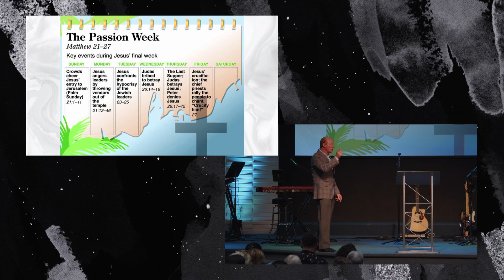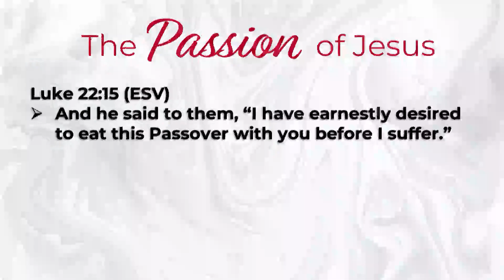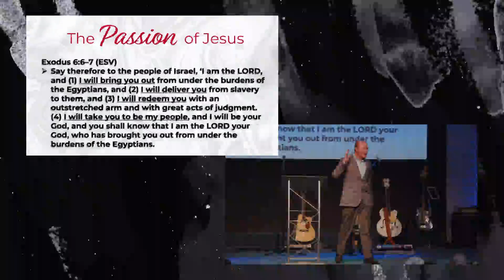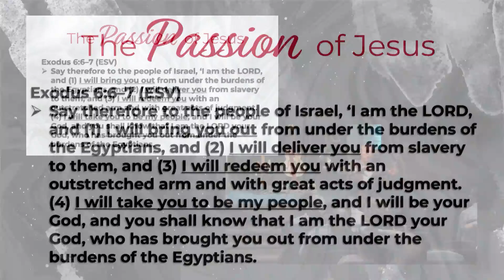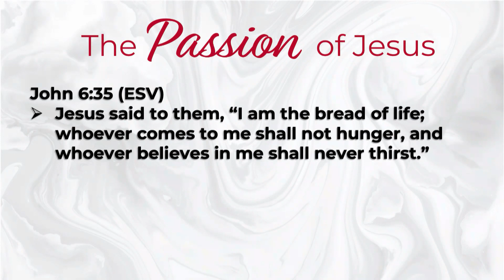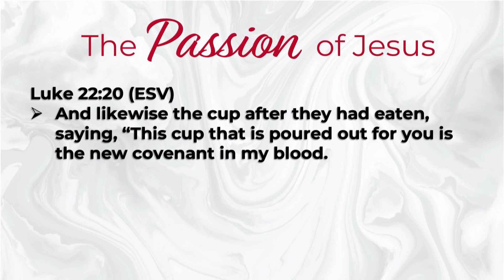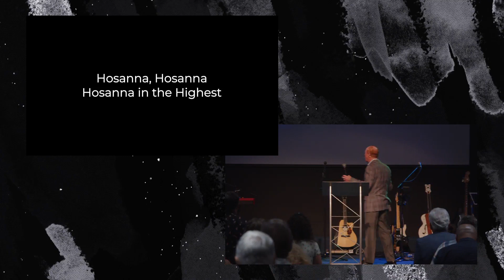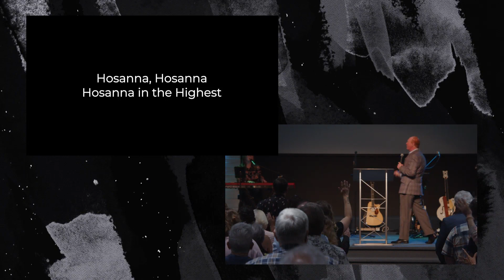The Passion of Jesus - Palm Sunday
Palm Sunday at Family First